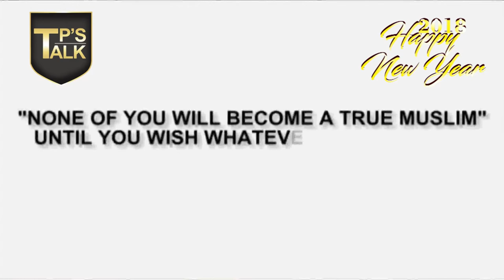New Year with True Friendship_TP'S TALK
New Year with True Friendship